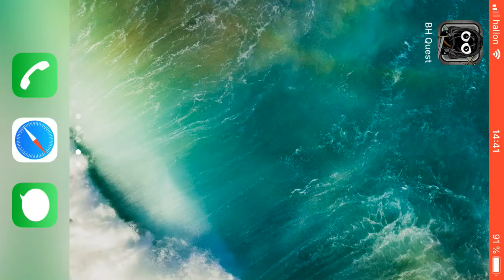Bug Heroes Quest. Bonus episode 71.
In bonus episodes I will mostly be going for high scores/collectables and the occasional glitch experimentation. This spot seems good but since I need the blue key to get it it’s most likely not good enough. Also I did get to keep the howitzer.